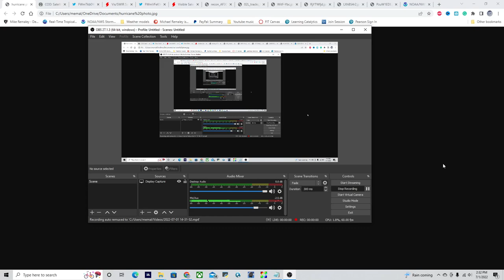Crazy Storms! Tropical Storm Bonnie! How About a Hurricane? Heat Wave, Severe Wx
Crazy Storms! Tropical Storm Bonnie! How About a Hurricane? Heat Wave, Severe Wx. Tropical Storm Bonnie formed this morning near Central America. It could become a hurricane as it crosses basins in the next few days, and a new tropical system could be forming near South Carolina. Plus, a look at the heat and severe weather threats over the next several days.

Timestamps:
0:00 Opening
0:21 Overview of Tropical Activity
1:28 New storm forming near South Carolina?!
2:27 Tropical Storm Bonnie Track and Intensity
5:10 Tropical Storm Bonnie Watches and Warnings
5:37 Tropical Storm Bonnie threats to Central America!
8:08 Severe wx and Heat waves out west!
9:43 Closing